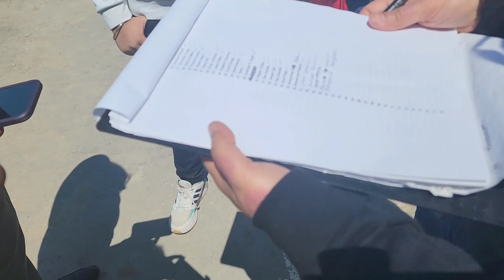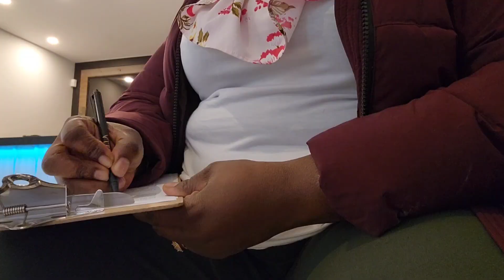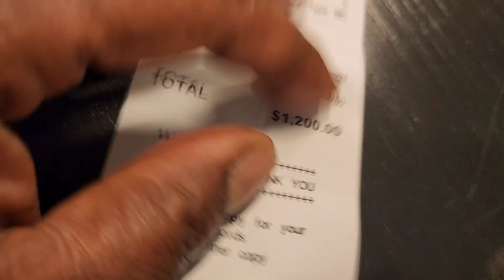Life In Canada: Acting Real Estate Manager/ Dental Appt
Today's Vlog is a whole lots of something different. Please sit back and enjoy